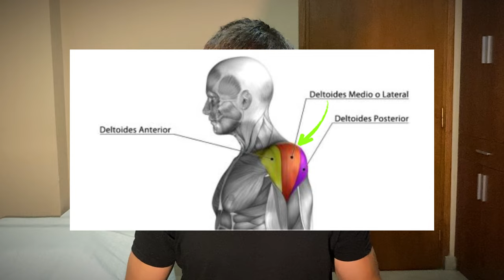Tener un Físico Estético NO ES DIFÍCIL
En este video te vengo a demostrar que tener un cuerpo muy estético no es algo difícil... Escuchame atentamente, y espero que les guste.
 Recuerden seguirme en mis redes sociales y también que estamos abriendo una comunidad de TELEGRAM, donde vamos a compartir mucha información de valor acerca del gimnasio, pero también sobre desarrollo personal, hábitos, libros, productividad, etc. ¡Los espero ahí!